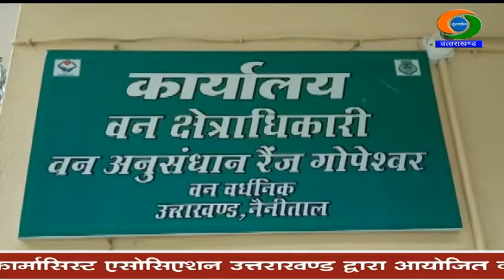पश्चिमी हिमालय में कीट भक्षी दुर्लभ प्रजाति का यूट्रीकुलेरिया फरसीलेटा पौधा किया गया रिकॉर्ड